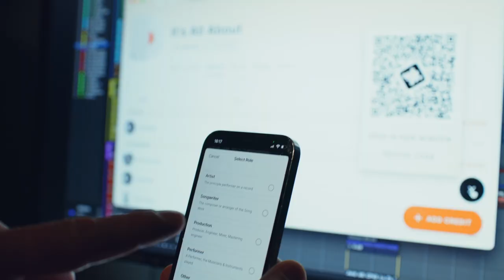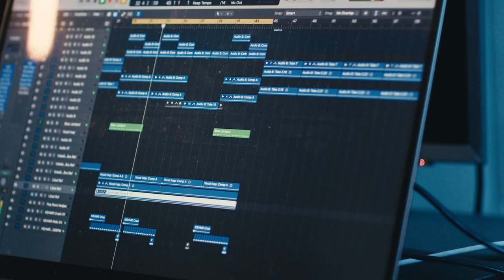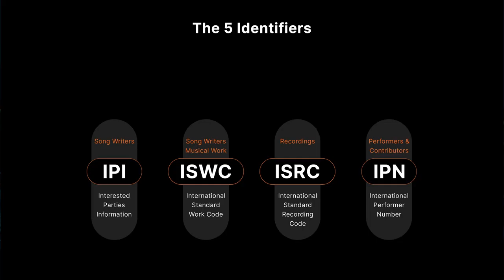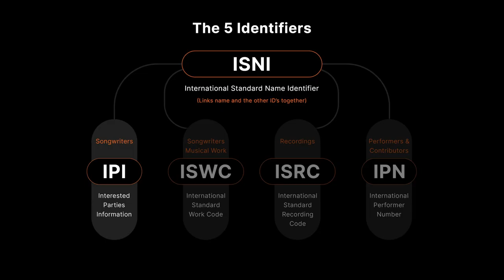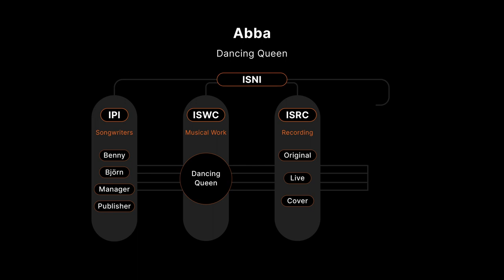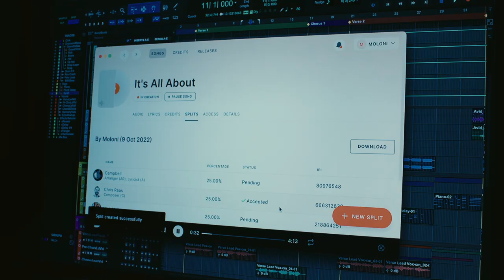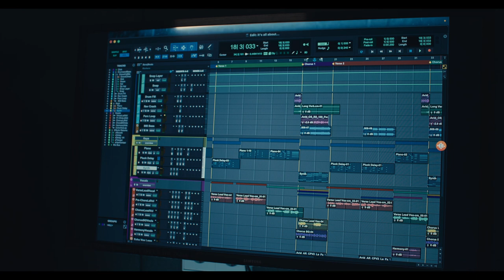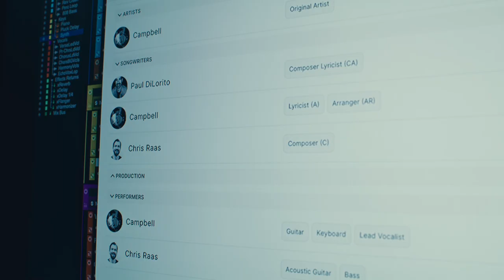How Do Music Creators Get Paid?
Find out HOW music creators actually get paid. In this short video, Session Studio gives you the essential knowledge you need to ensure you get paid for your music plays.

Do you know the 5 key identifiers? Do you know the difference between a musical work and a recording? If not...watch this video and take notes!

🎸Filmed @palmamusicstudios9098
📹 Filmed by sparkyfilms.se